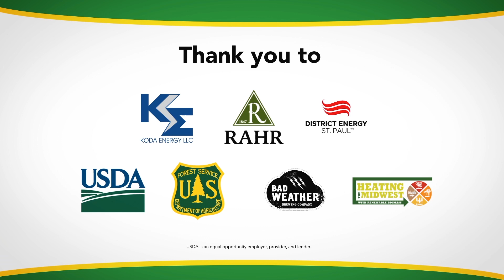Sixth Annual Bioenergy Day Video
Koda Energy, a biomass power facility in Shakopee, Minnesota, provides power to the grid as well as heat and power for neighbor Rahr Malting’s beer malt manufacturing. Koda is fueled by barley leftovers, urban wood waste, and oat hulls from General Mills derived from the manufacture of breakfast cereals at such as Cheerios. The Shakopee Mdewakanton Sioux Community and the Rahr Corporation, owners of the facility, generously contributed to the production of this video, along with Heating the Midwest.
For the last 6 years, the USDA Forest Service has been partnering with Biomass Power Association to promote National Bioenergy Day and produce an educational video each year that showcases the importance of local renewable wood energy markets to  manage forests, prevent forests from being permanently converted to non-forest uses, and create rural jobs.